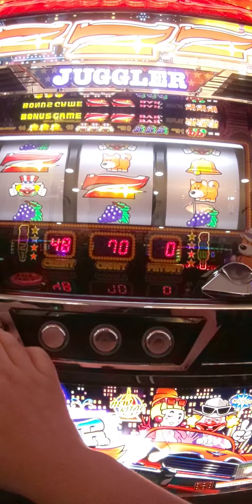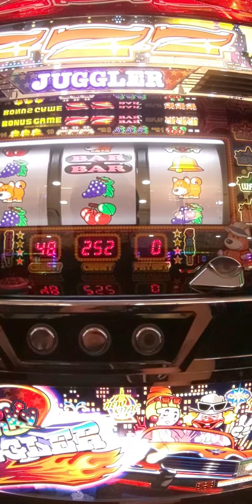8/1今日の移動持ちメダルBIG（´・ω・`）